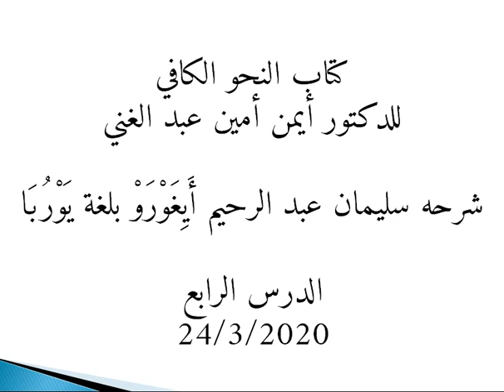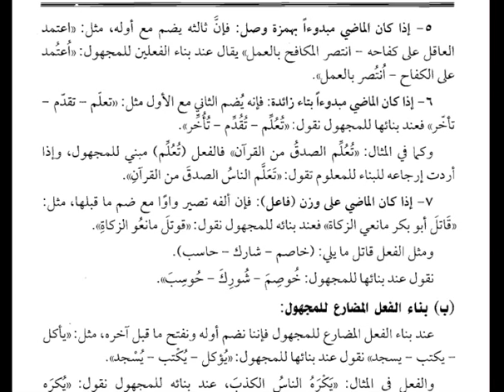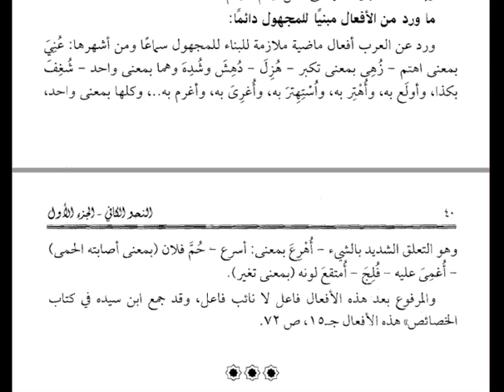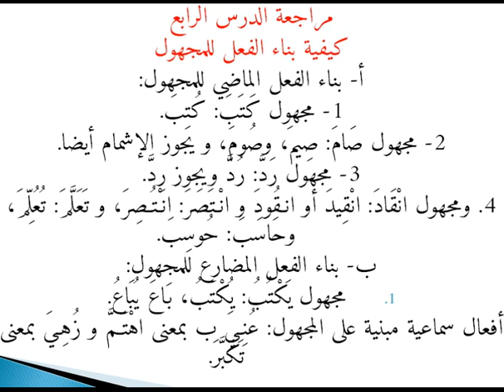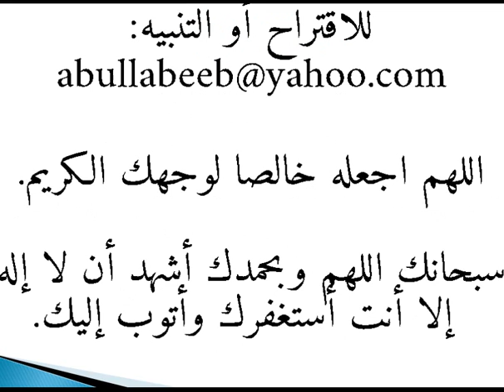4- النحو الكافي بلغة يوربا من سليمان أَيِغَوْرَوْ أبي اللبيب